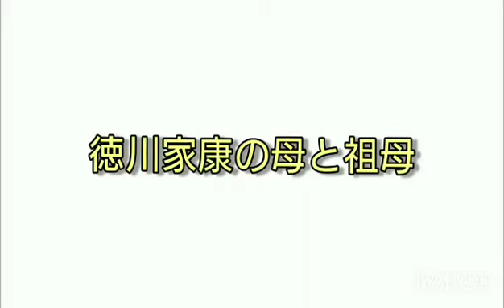【大河ドラマ】徳川家康を育てた女性。波瀾万丈な家康の母と祖母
00:40 お大の方
2:30 源応尼

『麒麟がくる』まもなく桶狭間の戦い！徳川家康と母 お大の方の思いが描かれました。さらに、家康の祖母 源応尼も登場。母お大と祖母源応尼。この２人は現代では考えられない、波瀾万丈な人生を送っていたのです。

「これについて聞きたい(知りたい)」というご意見があれば、どんどん言ってください！可能な限り調べて語ります！